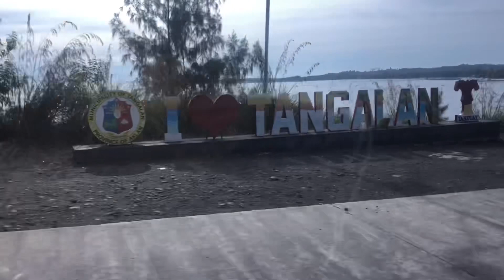Farm visit Sa Tangalan at Iloilo City